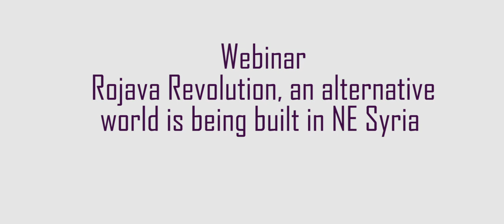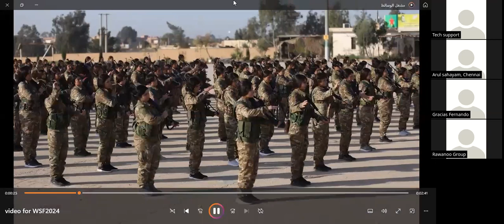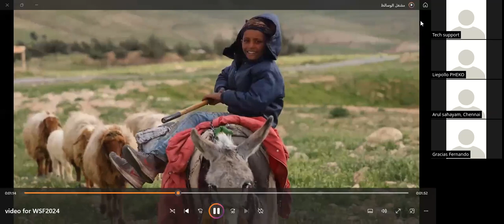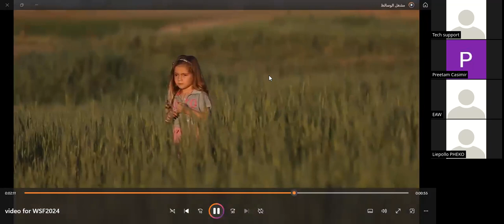World Social Forum2024 | Webinar on Rojava Revolution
On the morning of February, 17th, the session on the " Rojava Revolution, an alternative world being built in NE Syria", organized by Civil Diplomacy Center NE Syria, in collaboration with Kongra Star Women’s Movement and Jineoloji Center took place. 50 people from around the world took part online to learn about the methods of the people- and women-led revolution in North and East Syria. The moderator Nourshan Hussein and the speakers Perwin Youssef, a PYD member, and Zozan Sima, a member of the Jineoloji Academy, explained their views on the development of the revolution in North and East Syria.

Within the session, it became clear that only a true revolution of mentality can lead to a society, that defends and organizes itself. Although the revolution itself mainly started with the uprising in the Middle East in 2011/2012, the preparations were made long before. They date back to the installation of the Kurdish freedom movement and the uprising of a female self-defense force 40 years ago. Until 2012 they had to work secretly, but when the war in Syria started the people took the opportunity to resist openly.

For today, the speakers stressed, that organized women are at the forefront of the approach to building up democracy and making themselves independent from the state. Within this approach, every woman should represent the movement/organization in her back. Although there is a quota of an even representation (50/50), Zozan Sima from Jineoloji stressed, that this does not make sense, if it is not filled with ideology and communal thought. This revolution shows, that it is not about single people advancing and taking political roles, but to build up everything from the bottom of the communes. Those are the backbones, that organize daily life and needs on economic and ideological levels. The social contract of the region, which was first installed in 2014, brings together the variety of experiences and needs of a multicultural and multi ethnical region. It was developed through a major effort of discussions and education in all regions of NE Syria. After a long period of occupation and a state of annihilating the rights of the people, the people now for the first time learn to govern and defend themselves with all means necessary. The inspiration for this came out of the ideas and writings of the philosopher Abdullah Öcalan, who out of prison gave concrete ideas on how to build up institutions and structures led by the people. To make sure the state ideology does not succeed in tearing apart the ideas and writings of the philosopher Abdullah Öcalan, who out of prison gave concrete ideas on building from different backgrounds apart, it was important to make them believe in themselves. There is the approach, that no single person should be left, everyone should be ready to participate with his/her own thoughts and force, and everyone should share participation and benefit in this new system thriving for a peaceful society in the region and beyond.

Concerning the ongoing attacks of ISIS, the Syrian and the Turkish state, the morale of the people is high and growing every day, as the speakers put it. At the end of the session, many contacts were shared and there was a deep feeling of hope throughout the participants to build up something together in the near future.